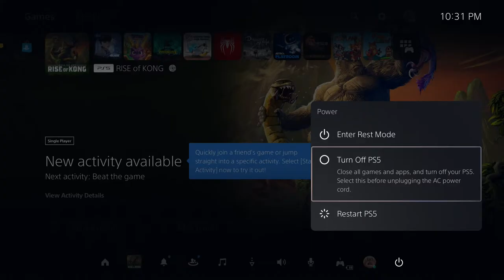WormFairyWednesday Kong SKULL Island and WORMS ARMAGEDDON even